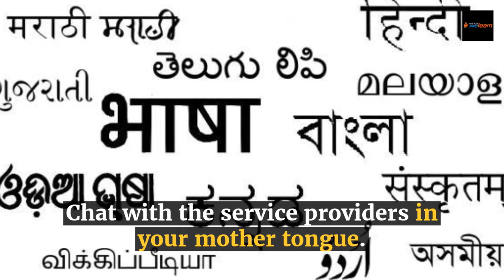Dream Companies For AI Professionals in India | Manipal ProLearn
In this video, we’ll be discussing the dream companies for AI professionals in India. Some of the coolest AI companies in India are:
Braina AI
Niki AI and
Absentia VR.
Bring the next best innovation in the field of AI and DL by learning industry-relevant skills. Join the Certificate Program in Artificial Intelligence & Machine Learning.

This Certificate Program in Artificial Intelligence & Machine Learning offered by Manipal ProLearn is an online training program that allows aspirants to learn at their own pace. The content material of the training has been prepared by industry experts.
Learning objectives of the Certification in AI Program
Apply Scikit Learn library, Tensorflow and other ML tools
Start a career as a data scientist, machine learning developer or application support

Why Learn Artificial Intelligence and Machine Learning Course at Manipal ProLearn?
Learn from the industry experts
Access to webinars, tech-talks, peer-to-peer learning sessions and live meet-ups
Learn industry-relevant skills
Get a free Python Program as a bridge course